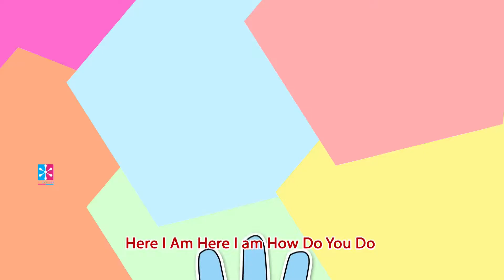Elektra The Finger Family Song | Nursery Rhymes for Kids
ToddlerHut is your place for fun, educational videos that are Kid and Parent's Favorite.
Our Channel thrives to be Humorous with its Videos and Animations
KIDS Can Enjoy and Learn all in this same Environment. All the videos created in such a way
that make your Baby kids laugh, Toddler can sing and dance.

Send us your Suggestion by commenting down below